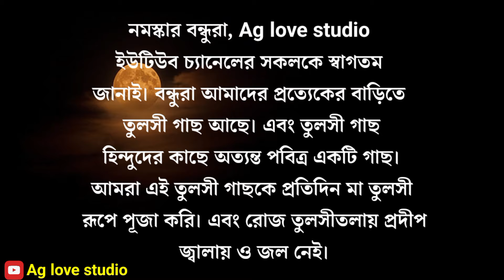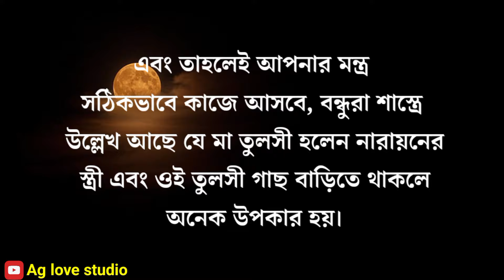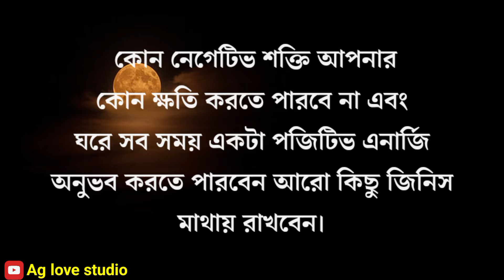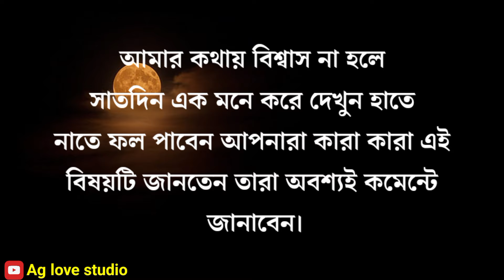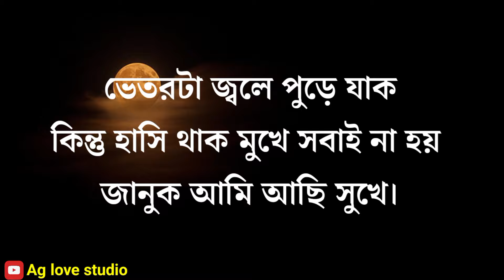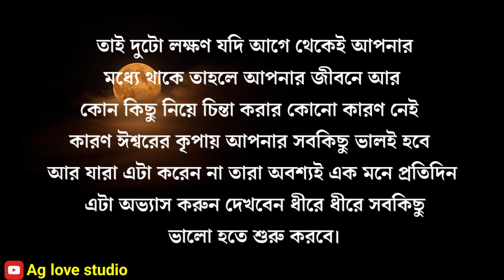প্রতিদিন তুলসী তলায় জল দেওয়ার সময় এই মন্ত্রটি ৩ বার বলুন | জ্যোতিষ শাস্ত্র | motivation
Hi...Friends 👋👋
This channel is only for motivational.